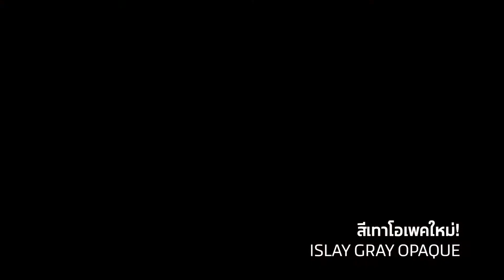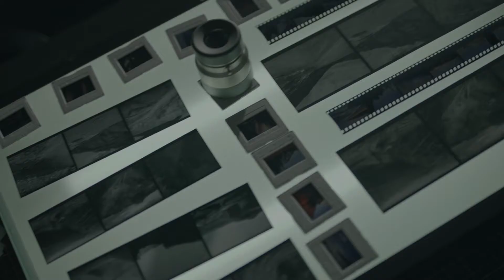NEW! ISUZU D-MAX พลานุภาพ...ไร้ขีดจำกัด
NEW! ISUZU D-MAX พลานุภาพ...ไร้ขีดจำกัด ให้คุณได้ทะยานชีวิต ทลายทุกขีดจํากัดเดิมๆ ออกไปค้นพบตัวตนใหม่ ที่เป็นคุณ